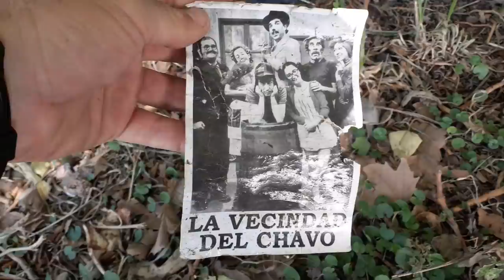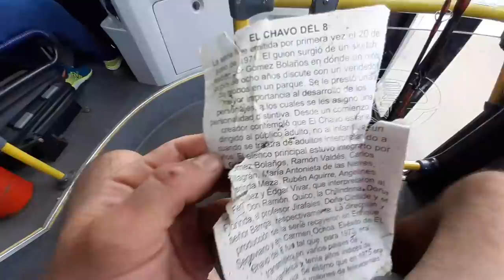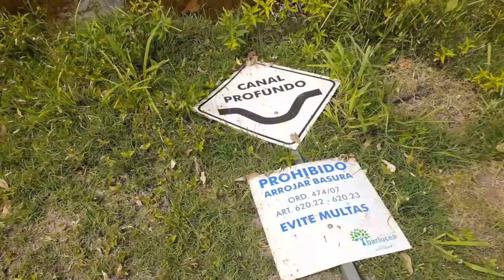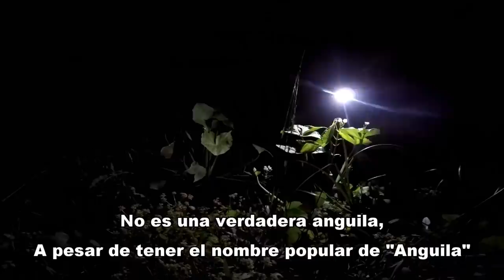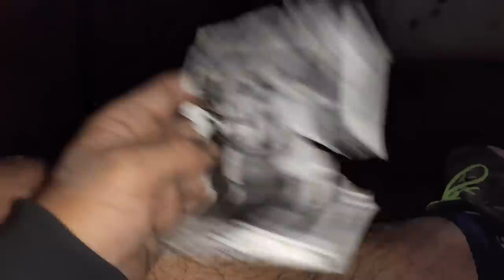PESCA URBANA, peces, víboras, anguilas, insectos, plantas, perros y ranas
*COMPRÁ LA INDUMENTARIA OFICIAL DE "PESCA URBANA"